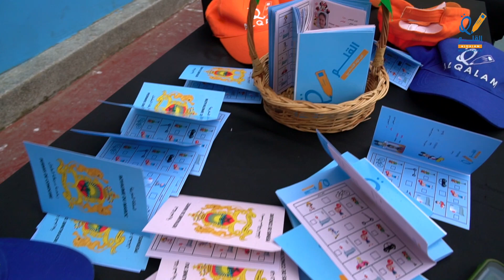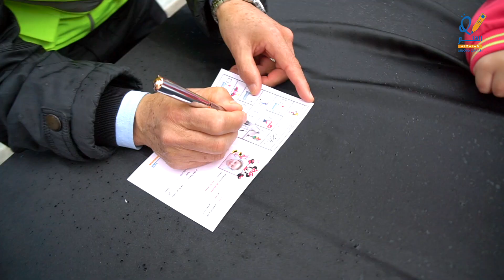أطفال روضة القلم 3 يحتفلون باليوم الوطني للسلامة الطرقية